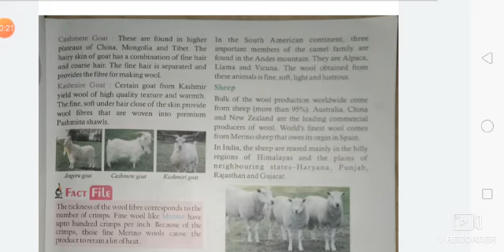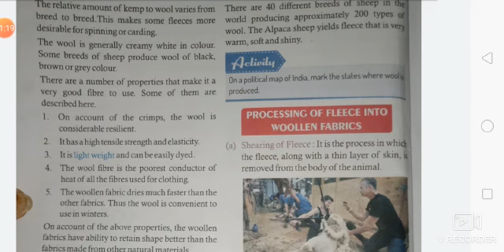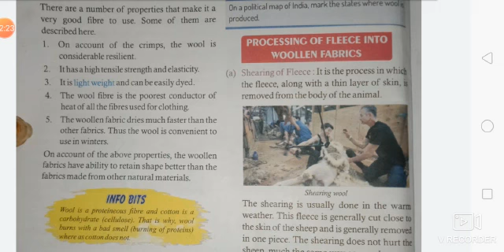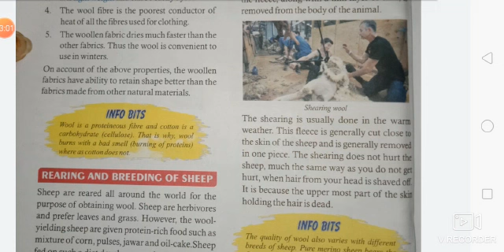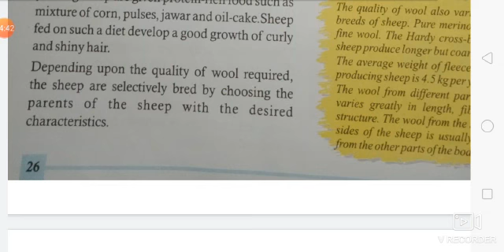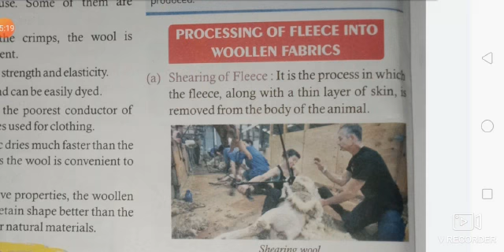Medium-E. M class-7 Sub-Science Ch-3( rearing of wool)